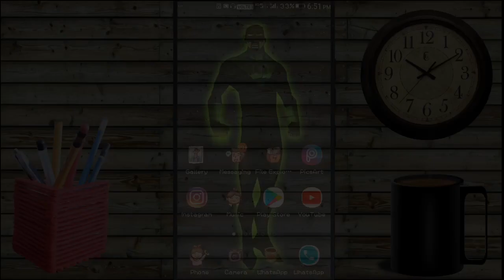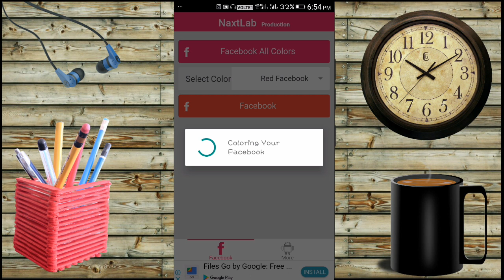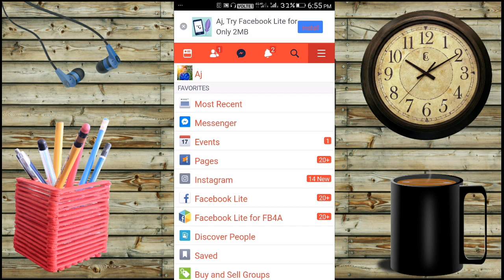ଫେସବୁକ୍ ର କଲର୍ ଚେଞ୍ଜ କେମିତି କରିବେ | Change Facebook color | Colorful Facebook | By Ad Tech Odia ✔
This video is all about how to change Facebook color , now you can use colorful facebook